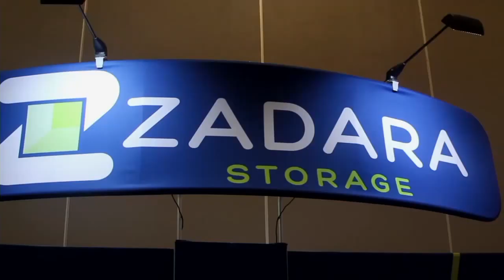Michael Bowen & Jeremy Winters | AWS re:Invent 2015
Innovating with AWS at the core

Andy Jassy, senior vice president of Amazon Web Services, Inc. (AWS), rocked the world at this morning’s keynote during Amazon re:Invent 2015 in Las Vegas with the announcement of a plethora of tools directed at the enterprise consumer, but how can businesses seamlessly make the transition to the cloud?
This is where Full 360, Inc., comes in to make the day just a little bit easier. John Furrier, host of theCUBE, from the SiliconANGLE Media team, spoke to Jeremy Winters, lead architect and data warehouse designer at Full 360, and Michael Bowen, lead data architect at Full 360, to get their reaction to AWS’ stunning announcements.

The partnership

Full 360’s focus is managing and handling the aspects of setting up a platform for cloud migration and providing continued support. It uses AWS tools regularly to help businesses with their transitions so they don’t have to focus on IT, but instead can focus on the firm’s goals.

The company wants to “help you use the data, ingest the data, take advantage of the offerings Amazon has and guide the customer confidently through the process,” according to Winters.

Exciting additions

The additional tools offered by AWS have added to the offerings and possibilities for partners like Full 360. AWS’ new QuickSight changes the game of business intelligence, especially for Winters’ and Bowen’s company, which deals with many of the additions that were added. This also includes Firehose, which looks at real-time data, something that Full 360’s customers are very interested in.

The company operates in the data migration space, and Amazon has further revolutionized that space with additions. This could mean that Full 360 will be well poised to jump onto those innovations and further build on them to provide customers with even more value built upon the AWS ecosystem.